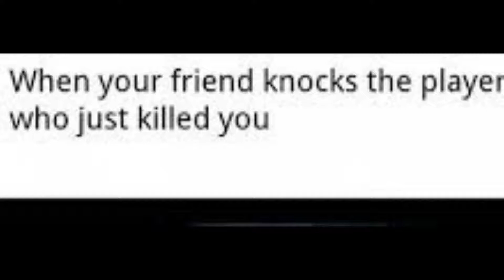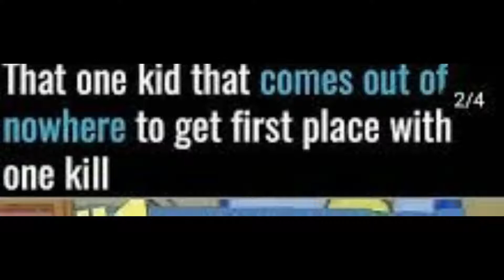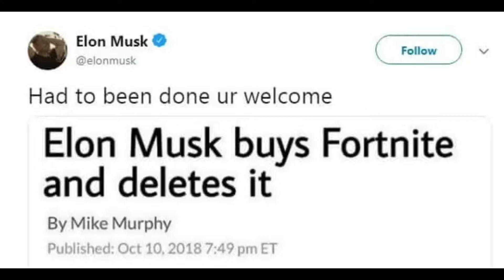FORTNITE MEMES keeping you from uninstalling minecraft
Apex Legends Plays / Fortnite Plays / League of Legends PLAYS
Montages/Mains/etc

Credits to NoCopyrightSong (NCS):

We also have memes so it is a perfect combination of awesomeness and retardedness cuz I said ness. 🤣💕

Games I will collect:
💪 Fortnite
 🤸‍♂️Apex Legends
🐱‍🏍 League of Legends
🎁 Mobile Legends

Instagram People where I borrow: (check them out or I'll sub to T-series 🔽🔽